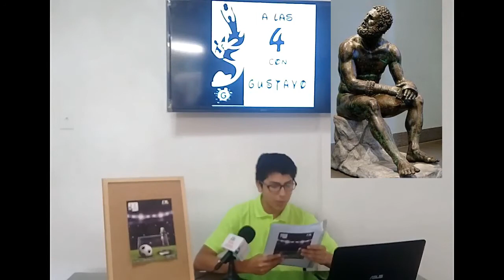A LAS 4 CON GUSTAVO Programación sábado 21 03 20 BOX con José María Lúcar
A LAS 4 CON GUSTAVO
Programación sábado 21 03 20
Tema: BOX
con  JOSÉ MARÍA LÚCAR, medallista nacional de bronce en Lima 2019.
EL Boxeo, es un deporte de contacto, consiste en golpear al adversario de la cintura hacia arriba, dentro de un cuadrilátero.La pelea se lleva a cabo en breves secuencias  de lucha denominadas asaltos  y de acuerdo a un reglamento preciso.
Este reglamento regula  categorías de pesos y duración de encuentros.
El Box, es considerado un arte, un deporte de contacto con puños, utilizando guantes, el grado de contacto es completo por knockout y puntos.
Con el paso de los años  surgieron variaciones, siendo las más conocidas: La tailandesa o Muay Thai, King Boxing y la francesa Svate, éstas ya utilizan las piernas.
Dentro de las Organizaciones  reconocidas de boxeo tenemos:
La Federación Internacional de Boxeo
La Federación Deportiva Nacional de Boxeo.
Nuestro invitado de hoy, nos absolverá dudas e inquietudes del presente deporte, así mismo su experiencia de vida deportiva y de como viene afrontando su pase a Tokio vs la situación actual Mundial de salud que se vive.
@las4con Gustavo y por Radio Libertad

Conducción: GUSTAVO POLO.